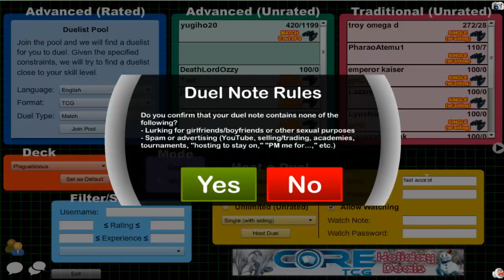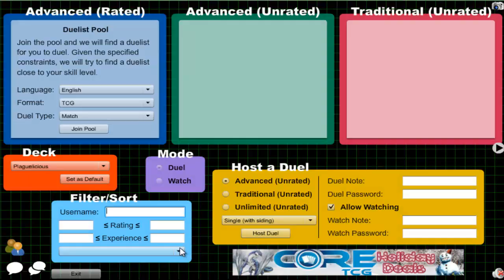Vitamin Y (Forever) Episode 208: Plaguelicious Yubel #30